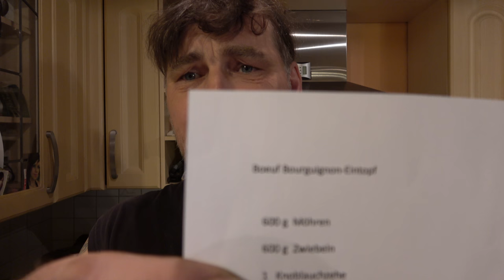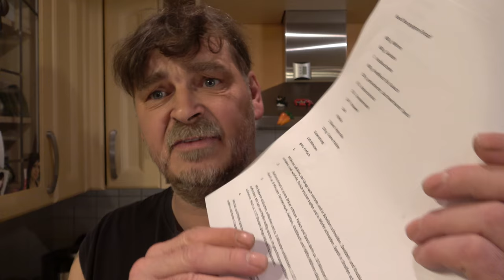Ein überaschendes Überaschungspaket ????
Tja, wenn Bestellungen Wochen oder Monate zurückliegen 😂😂😂.